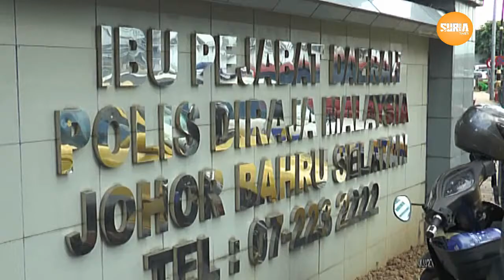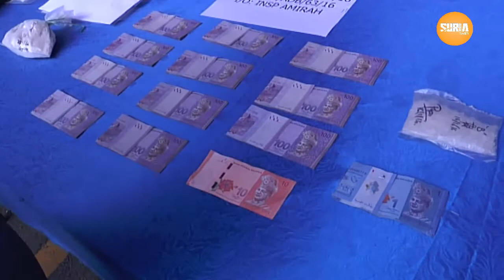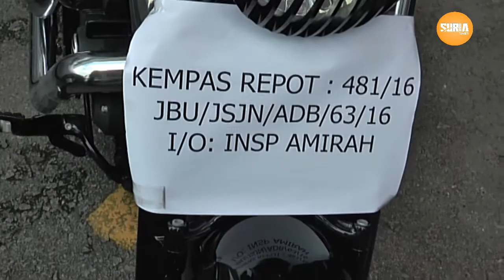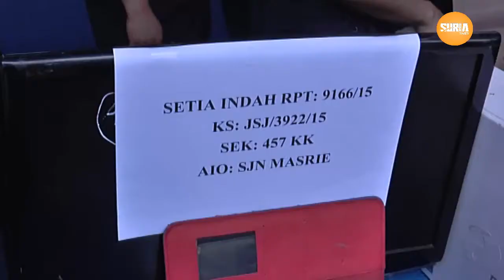IPD JOHOR BHARU SELATAN KEJAYAAN 16 17 JAN 2016